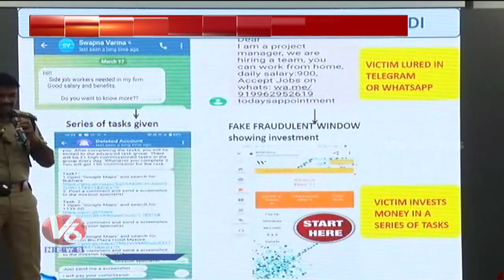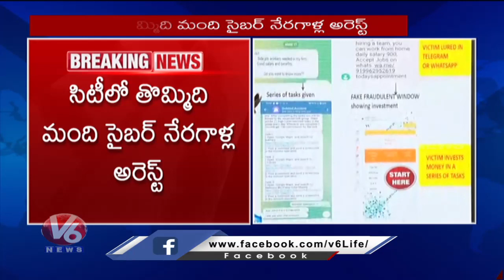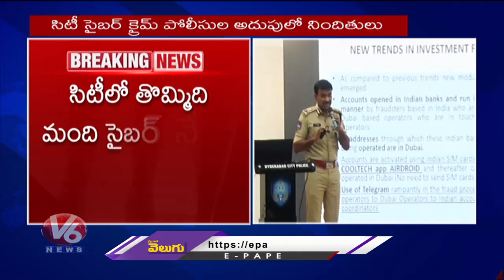CP CV Anand Arrest 9 Cyber Crime Accused , 10 Crore Money Got Siege | V6 News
చాపలు జోపుడే జోపుడు